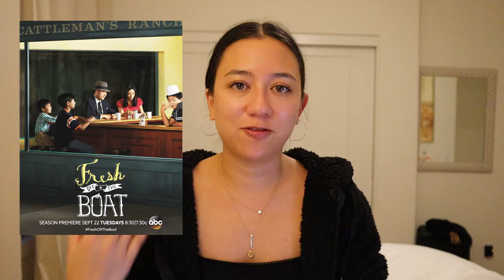QUARANTINE VIBES: ART BY EDWARD HOPPER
All about Edward Hopper's art being a quarantine vibe. Edward Hopper was an iconic American artist and his art is more relevant than ever thanks to the isolating feel of quarantine culture in 2020. In this super cool exciting video, I talk about specific art and key themes that make Hopper's paintings timeless and capture some of the feelings during the COVID-19 pandemic.
Hope you're all safe and healthy. Enjoy!